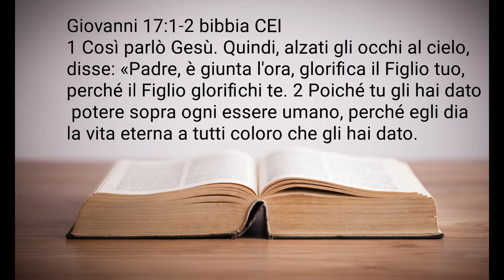2) Gesù essendo Dio perché...?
Serie di video per confutare la falsa credenza della Trinità